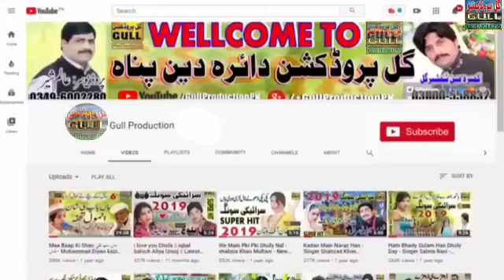Khalid Maidan Sona Tor Gay Khalid Marhom Ki Yad Main Vol 1 Old Saraiki Dohray Mahiye Gull Product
خالد محرم کی یاد میں کے مکمل والیم سننے کے لیے ہمارے چینل کا وزٹ کریں
• All Rights of Artwork, Logo, Audio, Video, Sale and distribution are reserved By Gull Production Pakistan